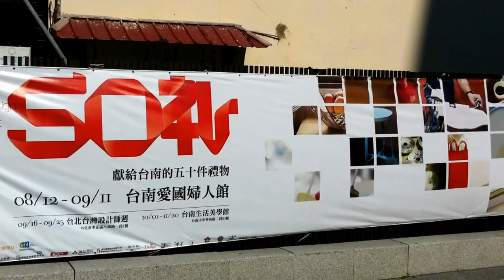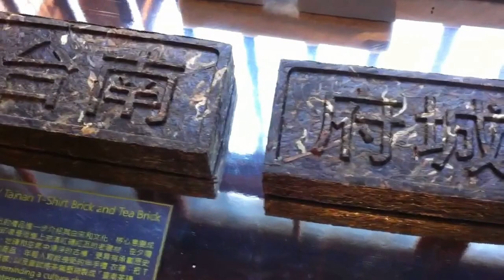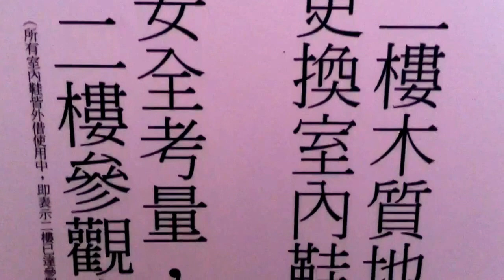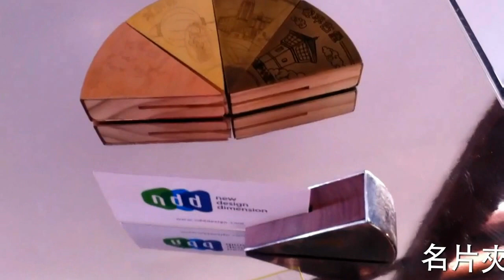台南愛國婦人館